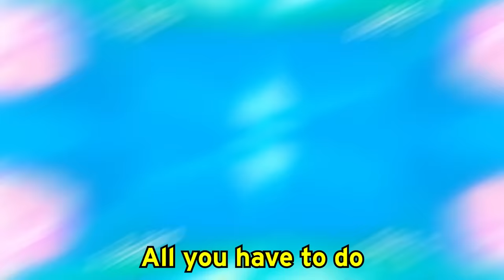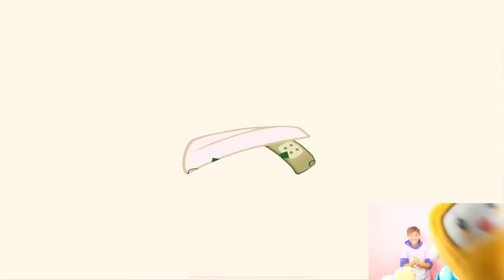NOOB vs PRO vs HACKER In ANGRY BIRDS!? (ALL BIRDS + ALL LEVELS!)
LankyBox World!